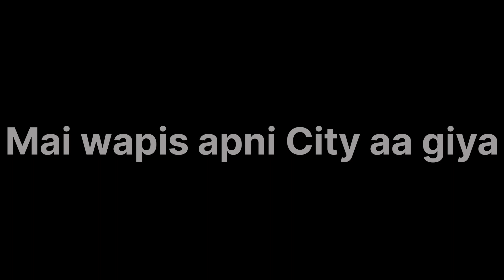Mamu ko Surprise | 80km Ride | very fun😊